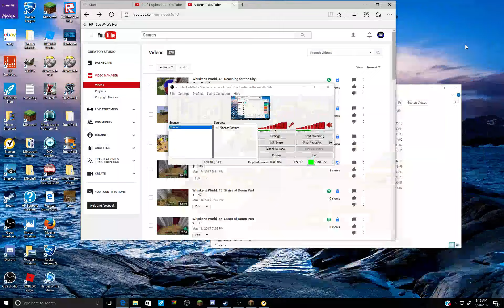Prodigy, 27: Caption Bully!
Today we finally fight the "Boss" of Bikini Bottom(Where Eve Lives).